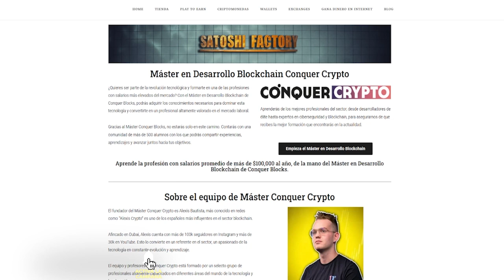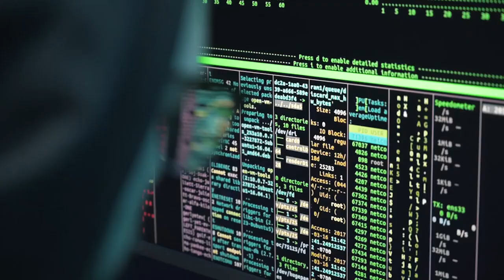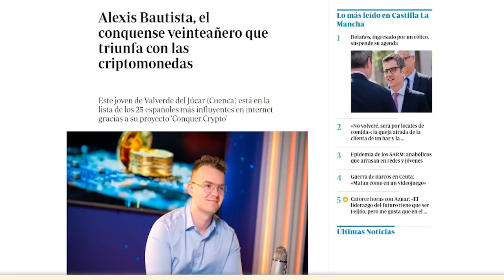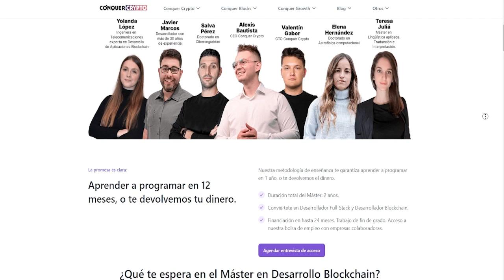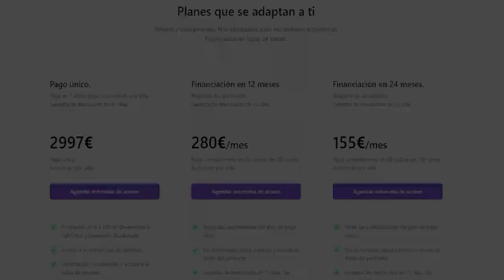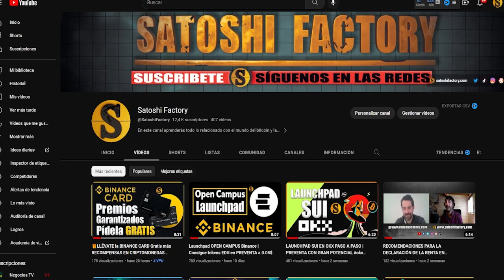🤓Máster en Desarrollo Blockchain | Opiniones Conquer Blocks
¿Quieres ser parte de la revolución tecnológica y formarte en una de las profesiones con salarios más elevados del mercado? @conquerblocks @conquer-finance-x

✅Review completo máster en desarrollo blockchain Conquer Crypto 2023
00:00 Introducción a Conquer crypto
00:15 Entrada de blog todo sobre el máster Conquer Crypto
00:38 Motivos por los que realizar el máster en desarrollo blockchain Conquer Crypto
02:16 Sobre el equipo de Conquer Crypo
02:51 Metodología de aprendizaje máster en desarrollo Conquer Crypto
04:01 Precios y métodos de pago del  máster en desarrollo Conquer Crypto
04:45 Conclusión máster en desarrollo Conquer Crypto
04:59 Final máster en desarrollo Conquer Crypto